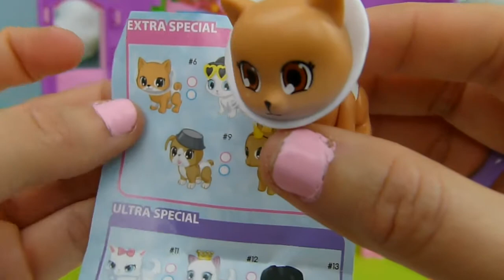Barbie Chelsea ABRE cajitas de Bebes Sorpresa de Mascotas!!!!!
Hola Amiguitos! En este video abrí 3 cajitas sorpresa de Bebes de Mascotas de la Serie 1! La sorpresa esta en los colores de los pañales de la mascotas los cuales son blancos y tenemos que sumergirlos en el agua para saber si son masculinos o femeninos, los pañales cambian a color azul o rosado! Estas mascotas son adorables. Es muy divertido ponerlos en el agua y esperar que cambie el color del pañal!

❤❤Jn 3:16❤❤